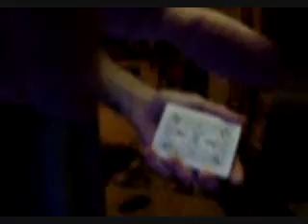card changes and vanish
A real short video I made to see how some tricks looked. Some don't look too bad, some do. I know the quality is horrible, I had a old camera and it only recorded for 15 seconds at a time, so I was also trying to hurry. The Snake Eater song is owned by Konami (I think), and sung by... uh some editor at PSN? If you know tell me and I'll add it. Finally, yes, I do know I have disgusting, bony, granny hands I see them every day, you don't need to remind me thank you.